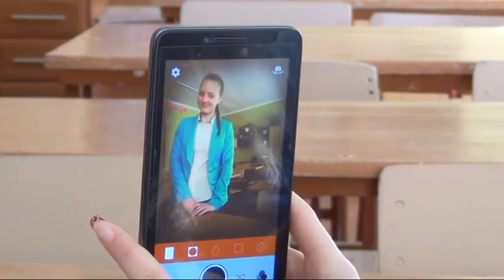9 Б 2015 Новобузька ЗОШ №1